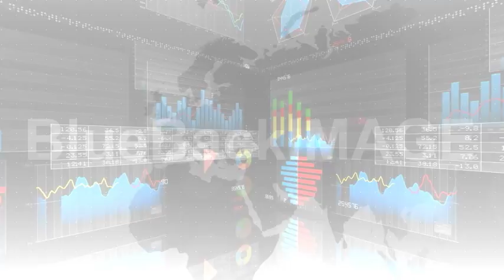Stock Footage : Graph Chart Data Business Cmw